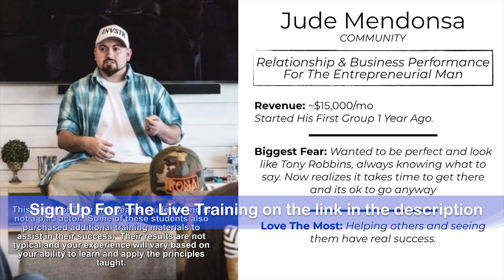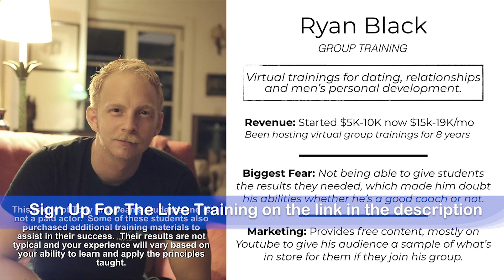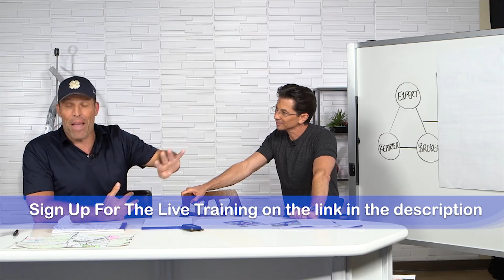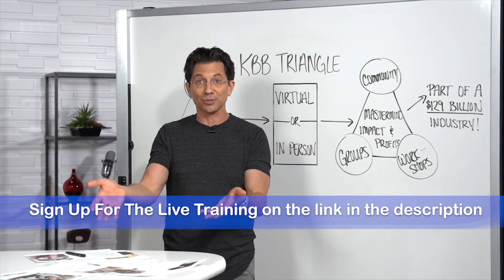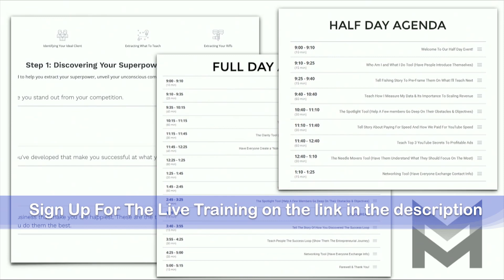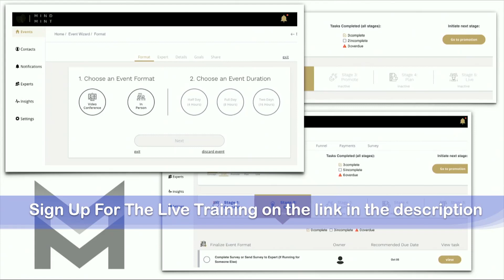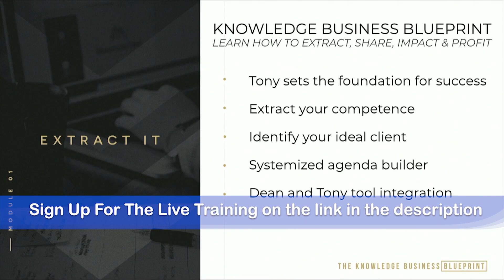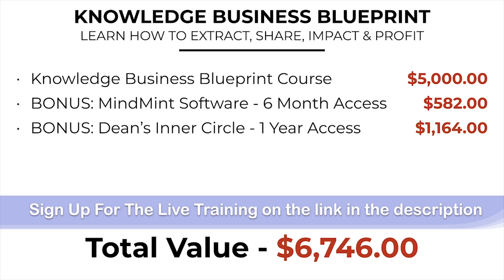Knowledge Broker Blueprint Review Demo - Tony Robbin & Dean Graziosi Live Training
Knowledge Broker Blueprint 2.0 is new training from Tony Robbin, Dean Graziosi, and Russel Brunson that will uncover their greatest secret and get the blueprint to create NEXT LEVEL success and at the same time make impact on others from what you (or even someone else) knows.

Tony Robbins, Dean Graziosi, Jenna Kutcher & Russell Brunson are literally sitting in the live chat room talking to people as they prepare to step in front of the camera and deliver what could end up being the training that changes your life forever...

This is only the second time ever that Tony and Dean are going LIVE to reveal their proven method to share your knowledge for impact and achieve success... and the first time it was the #1 live training event in internet history!

It's time you learn how to make a massive impact by sharing what you (or even someone else) already knows! Look, if you want to live out your true purpose, achieve true success and impact lives, Then drop what you’re doing and join Knowledge Broker Blueprint LIVE right now. Because if you don’t do it now, the truth is you might be looking back in 10 years and realize nothing at all has changed. Imagine the regret you’d feel then...

Show up with questions, because this may be the only time in your life you get to access this much knowledge LIVE!

So set aside whatever it is you’re doing and join them right here right now